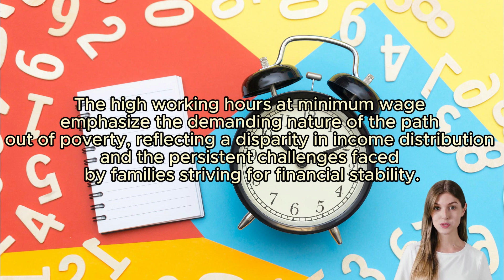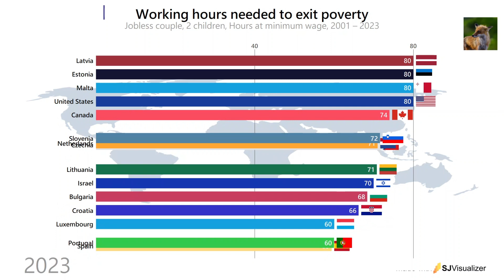Working hours needed to exit poverty Jobless couple, 2 children, Hours at minimum wage, 2001 – 2023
This indicator measures the weekly hours that a family claiming guaranteed minimum benefit needs to work to exit poverty. The measure is expressed for three hourly wage rates. The poverty line is calculated as 50% of the median disposable income in the country.

Source: Benefits and wages: Hours of work needed to escape poverty for workless families